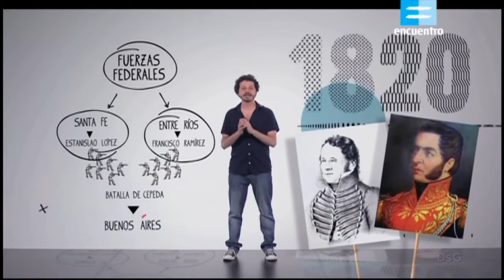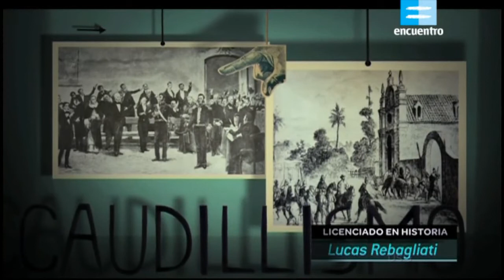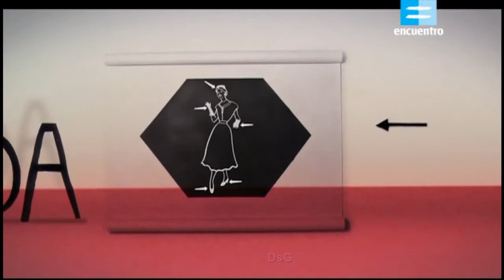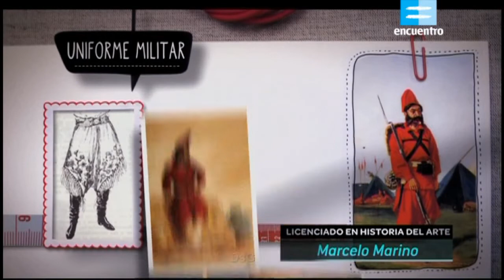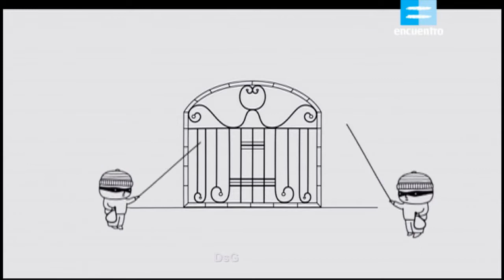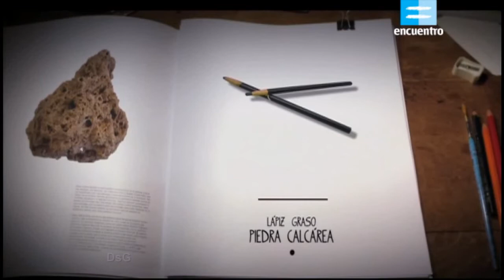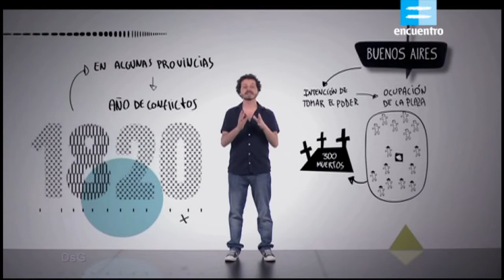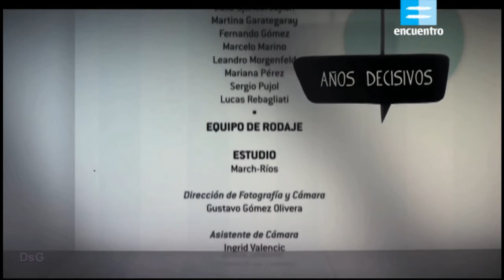1820 Año clave en las Provincias Unidas del Sur: Federalismo o Anarquía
En 1820, la primera batalla de Cepeda marcó el fin del sistema de centralización política y el surgimiento del federalismo de hecho en la Argentina. El Estado Nacional se disolvió y las gobernaciones e intendencias se desintegraron reemplazadas por las provincias, surgidas en el núcleo de influencia de las antiguas ciudades del período hispano de las cuales tomaron sus nombres.
Con la disolución del Gobierno Nacional se inició el llamado Período de las Autonomías Provinciales donde cada provincia se autogobernó, sancionó su propia constitución y sus leyes, y manejó su economía. A partir de este período, al no existir un gobierno nacional que estuviera por encima de las provincias, la importancia de los caudillos provinciales se acentuó.

Gobierno de Manuel Sarratea

Luego de que López y Ramírez exigieran la disolución de las autoridades nacionales y la formación de un gobierno representativo de la soberanía popular, un cabildo abierto se reunió el 16 de febrero de 1820, el cual dispuso la formación de una Junta de Representantes. Esta Junta eligió gobernador de la provincia a Manuel de Sarratea, un político y diplomático que contaba con el apoyo de los vencedores, pero que carecía del de Buenos Aires. Así fue como la Junta de Representantes de Buenos Aires fue creada por el gobernador Manuel de Sarratea en marzo de 1820, poco después de creada la provincia, en reemplazo del Cabildo, que era el que anteriormente se encargaba de esas funciones.

El tratado del Pilar (febrero de 1820)
Artículo principal: Tratado del Pilar
Sarratea se propuso llegar a un acuerdo con López y Ramírez, y el 23 de febrero firmó el Tratado del Pilar, el cual principalmente proclamaba la unidad nacional y el sistema federal, aseguraba la paz entre las provincias que lucharon en la batalla de Cepeda (cerca de Pergamino), declaraba navegables para las provincias amigas los ríos Uruguay y Paraná, concedía amplia amnistía a los desterrados y/o perseguidos políticos y establecía que Buenos Aires se comprometiese a defender a las provincias de un posible ataque portugués. También se convocaba a una reunión de representantes de las tres provincias en el convento de San Lorenzo Las principales disposiciones del tratado fueron que:

    Proclamaba la unidad nacional y el sistema federal (preconizado por José Gervasio Artigas).
    Convocaba, en el plazo de 60 días, a una reunión de representantes de las tres provincias en el convento de San Lorenzo, para convenir la reunión de un congreso que permitiese reorganizar el gobierno central.
    Establecía el fin de la guerra y el retiro de las tropas de Santa Fe y Entre Ríos a sus respectivas provincias.
    Buenos Aires se comprometía a ayudar a las otras provincias en caso de ser atacadas por los luso-brasileños.
    Los ríos Uruguay y Paraná se declaraban navegables para las provincias amigas.
    Concedía una amplia amnistía a los desterrados o perseguidos políticos.
    Determinaba el enjuiciamiento de los responsables de la administración anterior “por la repetición de crímenes con que se comprometía la libertad de la Nación”
    Disponía la comunicación del tratado a José Artigas, “para que siendo de su agrado, entable desde luego las relaciones que puedan convenir a los intereses de la Provincia de su mando, cuya incorporación a las demás federadas, se miraría como un dichoso acontecimiento”.
    Un compromiso secreto entre los dos gobernadores federales y Sarratea preveía la entrega, a los dos primeros, de auxilios y armas. Los dos gobernadores fueron invitados por el gobierno de Buenos Aires, ciudad donde estuvieron en calidad de huéspedes.